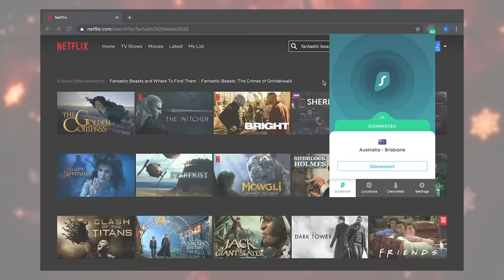WCW Superbrawl Revenge Review | Wrestling With Wregret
As we barrel toward the end of WCW's run, how will Scott Steiner fare against the challenge of Kevin Nash?  It's time for Superbrawl Revenge!

03:58 Cruiserweight Contenders Match: Jamie Knoble vs. Evan Karagias vs. Yang vs. Kaz Hayashi vs. Shane Helms vs. Shannon Moore
08:56 Hugh Morrus vs. The Wall
10:15  WCW Tag Team Championship: Chuck Palumbo & Sean O'Haire vs. Shawn Stasiak & Mark Jindrak
12:24 Cruiserweight Championship: Chavo Guerrero Jr. vs Rey Mysterio Jr.
14:19 United States Championship: Rick Steiner vs. Dustin Rhodes
16:24 Totally Buff vs. Bryan Adams
19:09 Match for the WCW Commissionership: Lance Storm vs. Ernest Miller
22:01 Diamond Dallas Page vs. Jeff Jarrett
24:10 Diamond Dallas Page vs. Kanyon
25:57 WCW Championship: Scott Steiner vs. Kevin Nash
31:28 Final Thoughts

BIG HOSS MCGRAW, LIKE WHAT YOU LIKE, GAAAAHHHH and more!